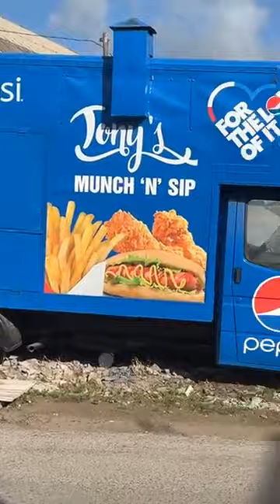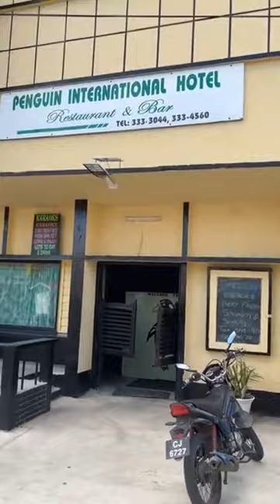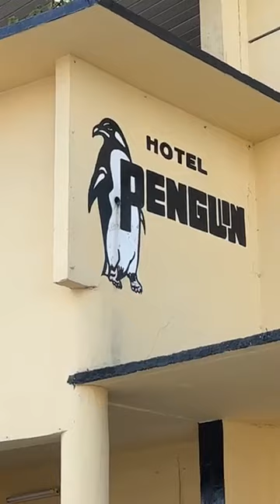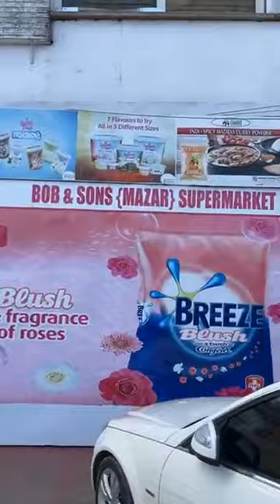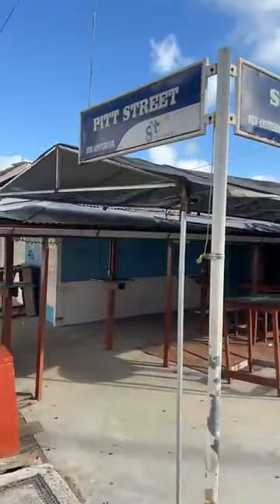Guyana Store In New Amsterdam